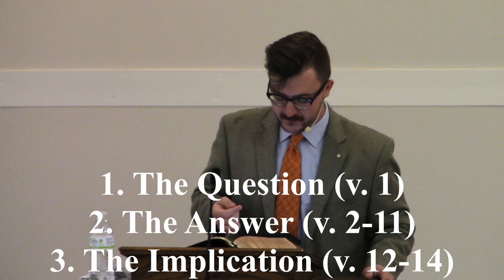The Believer's Obituary (Romans 6:1-14) - February 26, 2023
The Believer's Obituary (Romans 6:1-14)

This message is by Trey Palmer and was recorded at Southside Baptist Church, Concord, NC on February 26th, 2023. To hear more sermons like with one please visit our